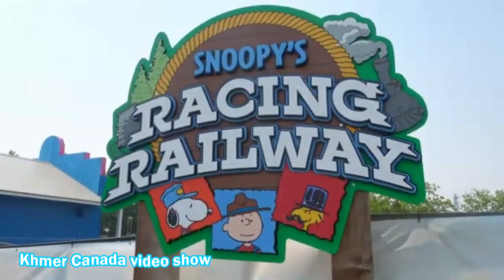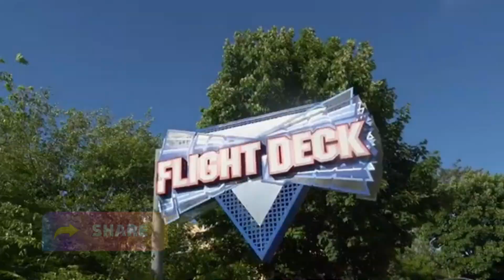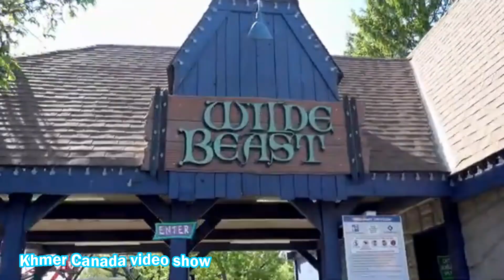ខ្មែរទេសចរណ៏ Canada Wonderland Biggest Park in Canada walk around tours.